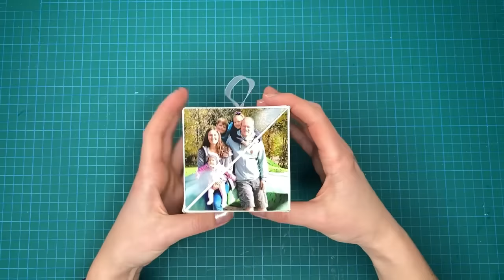Pop Up Photo Cube in a Card | Tutorial by Tanu Creative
How to make Pop Up Photo Cube in a Card
This took some time, but I'm glad it worked.
If you recreat this Video, just link me :)
Have fun

📌 What I use:
- 220 gsm Paper
- 10 cm Rubber Band
- 4 Photos (7.8 cm x 7.8 cm)
- 1 Sample bag clip
- Cutter / Skalpell
- Crafts Bone Folder Scoring Folding
- Double-sided tape
- Design Paper
- Strong mini magnets (for explosion box)

You can share your work with me on Instagram Facebook or email..
I would love to see them ༺♡༻